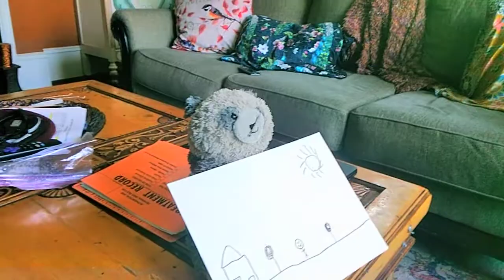Pooch draws a picture